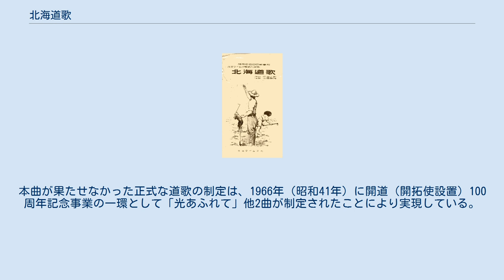北海道歌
「北海道歌」（ほっかいどうか）は、1940年（昭和15年）に日本コロムビアから発売された藤山一郎と二葉あき子のデュエットによる行進曲。
作詞・岡部二郎、作曲：山田耕筰、編曲・仁木他喜雄。
 1990年（平成2年）に発売されたCD『藤山一郎大全集1/春の野、山の祭』（COCA-6731〜6741）のディスク3に収録された。
 小山作之助が作曲した1904年版『北海道歌』の楽譜（『北海タイムス』明治37年11月3日付1面） 本曲の作成は以下の通り、20世紀前半に北海道の道央地域を地盤としていたローカル紙『北海タイムス』発行元の北海タイムス社（旧）が主導している。
2回の募集は正式な道歌の制定を企図して行われたが、いずれも北海道庁による正式な道歌としての採用には至らなかった。
 1903年（明治36年）、北海タイムス社は懸賞金100円で『北海道歌』の歌詞を一般公募した。
公募の範囲は北海道内に限らず内地にも及んでおり、同年12月13日付の『東京朝日新聞』18面にも歌詞募集の広告が掲載されているのを確認できる。
その広告では、小山作之助に作曲を依頼する予定である旨が記載されている。
 審査の結果、東京府の藤沢古雪（藤沢周次、1875年 - 1945年）が応募した全10番からなる作品が入選作として発表されたが、この時に作られた『北海道歌』は普及に至らずSPレコードも発売されていない。
 1940年版『北海道歌』楽譜の表紙 明治の『北海道歌』は普及を見ずに終わったが、北海タイムス社では1940年に再び正式な道歌の制定を企図し、6月9日付紙面で皇紀二千六百年記念行事として公募を開始した。
賞金は入選が500円、佳作は100円であった。
審査の結果、岡部二郎の応募作が採用され、北海タイムス社の依頼により山田耕筰が作曲を行い7月9日付紙面で歌詞と楽譜が発表された。
 応募作の選考に際しては審査委員に道庁の視学官が加わっていたが、曲の完成後も道が本曲を正式な道歌として制定した事実を示す資料はなく8月13日に開催されたSPレコード試聴会は北海タイムス社内で行われた。
発表から2年後の1942年（昭和17年）には北海タイムス社が新聞統制で道内の他10紙と統合されて新たに北海道新聞社が発足し、1945年（昭和20年）の太平洋戦争終結を迎えている。
 戦後も道歌の制定は何度か取り沙汰されたが、歌詞が文語体で難解かつ「興亜」「皇国」「聖旗」など軍国主義を想起させる単語が多用されている本曲の復活を支持する意見は無く、懐メロの1曲として扱われるに留まった。
本曲が果たせなかった正式な道歌の制定は、1966年（昭和41年）に開道（開拓使設置）100周年記念事業の一環として「光あふれて」他2曲が制定されたことにより実現している。
 なお、1番と4番の歌詞にある「十一州」とは1869年（明治2年）に千島国を含む11の令制国を置いたことに由来する北海道の旧称である（千島列島を含めず本島のみを指して「十州島」とする別名もあった）。